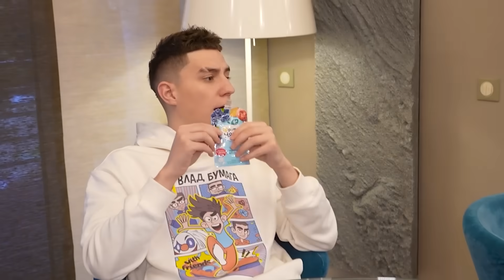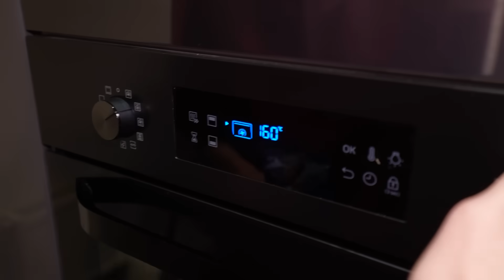КТО ПОСЛЕДНИЙ ПЕРЕСТАНЕТ ЕСТЬ ПОЛУЧИТ 10,000$ ЧЕЛЛЕНДЖ !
В этом ролике мы устроили челлендж - кто последний перестанет есть получит 10.000$ ! Какждый из нас выбрал свою тактику и поехали закупаться в магазин едой. Главное правило, нельзя переставать есть дольше 10 секунд !!! Это будет жестко !